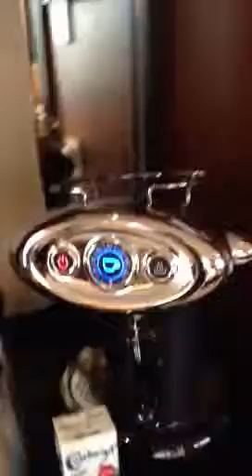Banyan Tree hotel Macau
The big relaxation sky VIP room.